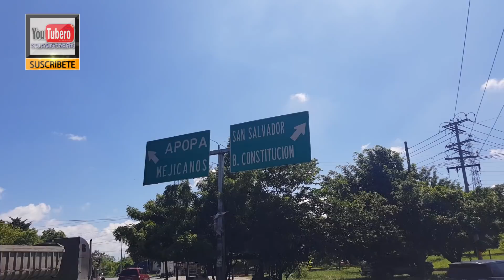Comprando piscuchas o cometas salvadoreñas en el redondel integración | El Salvador